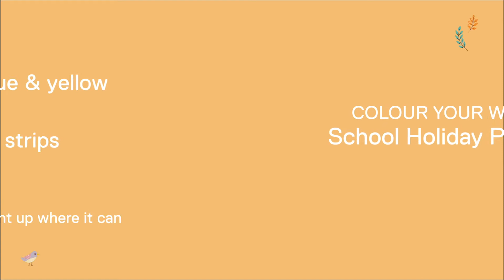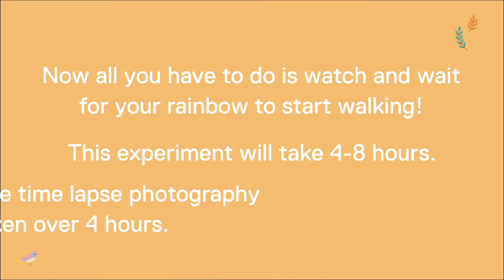Walking Rainbow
Goldfields Library Corporation acknowledges the Traditional Owners and Custodians of the land and waterways of our region. We recognise their living cultures and ongoing connection to Country, and pay respect to their Elders past and present.

Create a Walking Rainbow that shows colour mixing in action.
Investigate colours, experiment and observe the process of mixing colours.

This experiment needs to be set up and left for up to 4-8 hours.
Materials needed:
Food colouring (red, blue & yellow)
Six clear glasses or jars
Paper towel (cut into 6 strips)
Water